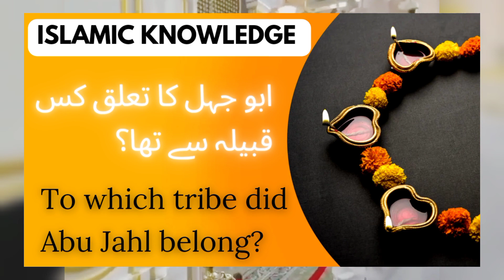ابو جہل کا تعلق کس قبیلہ سے تھا ؟